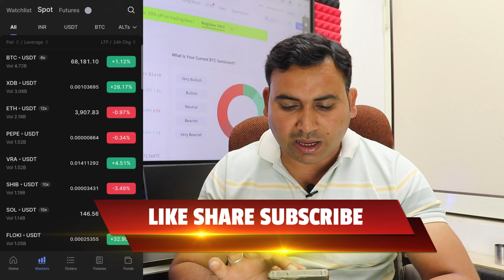Crypto Trading for Beginners | Basic Invest in Crypto 2024 | Best Crypto Exchange In India CoinDcx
In This video I have explained how to Start investing & Trading in crypto market. I have covered all the basic things like what is crypto investing, best app for crypto trading & How to buy bitcoin step by step.

Top coin For 2024
top crypto coins for 2024
top crypto coins to invest today
top crypto coins for 2023

Trading cryptocurrencies carries a high level of risk, and may not be suitable for all investors. Before deciding to trade cryptocurrency you should carefully consider your investment objectives, level of experience, and risk appetite. The possibility exists that you could sustain a loss of some or all of your initial investment and therefore you should not invest money that you cannot afford to lose.